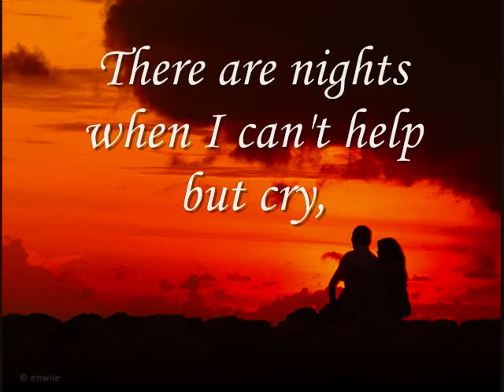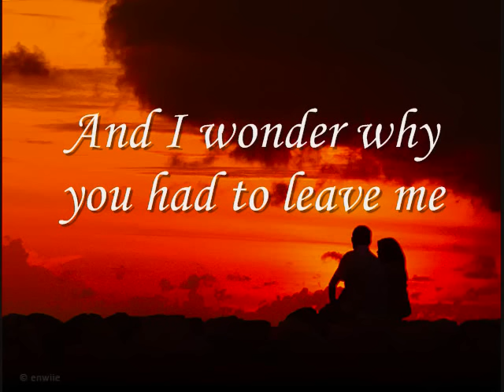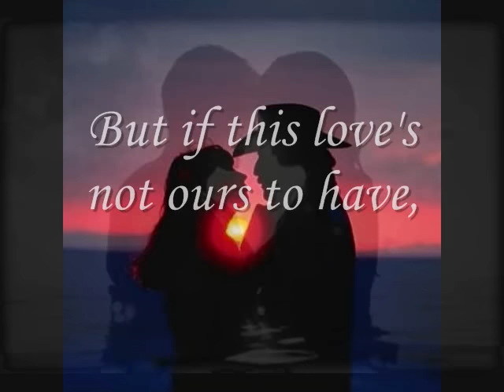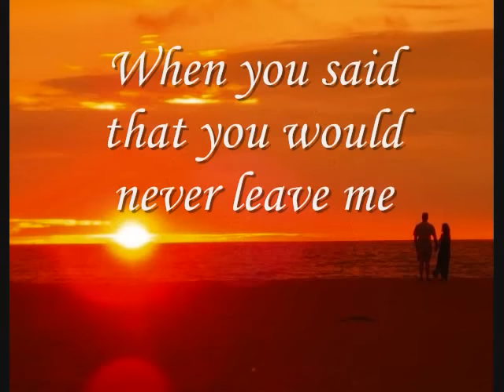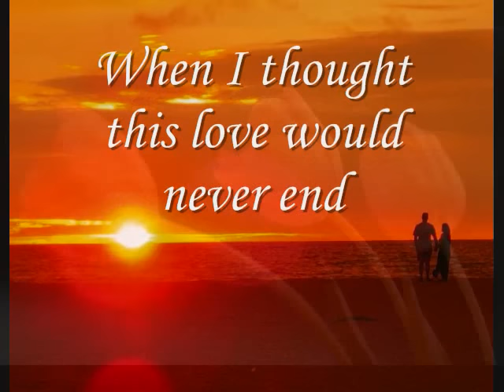Tell Me -Joey Albert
Tell me, where did I go wrong?
What did I do to make you change your mind completely?